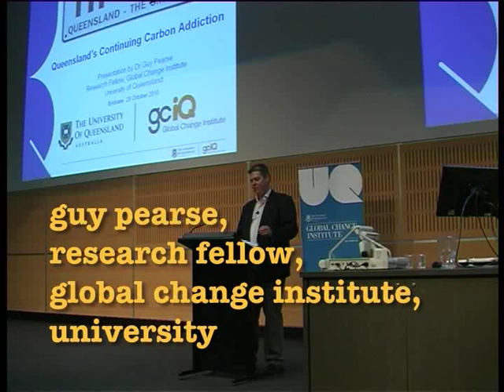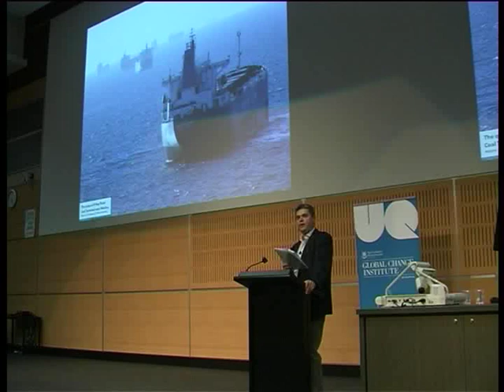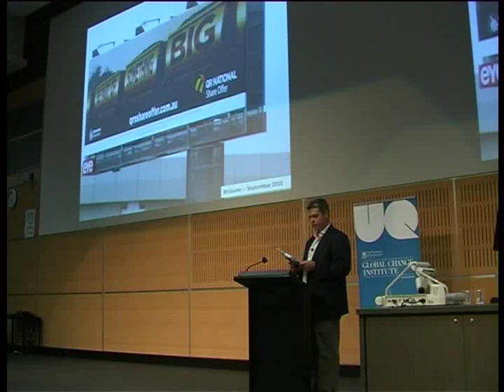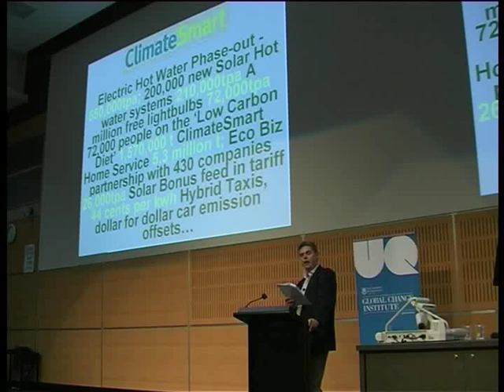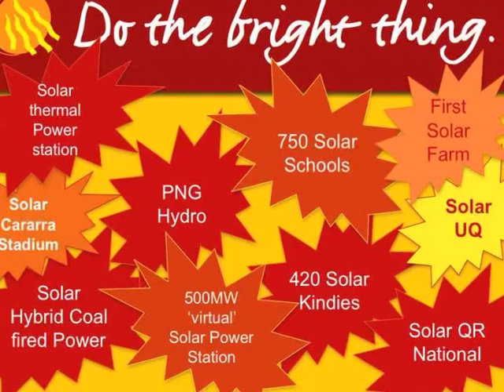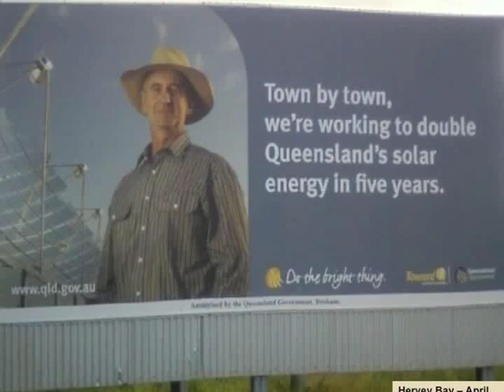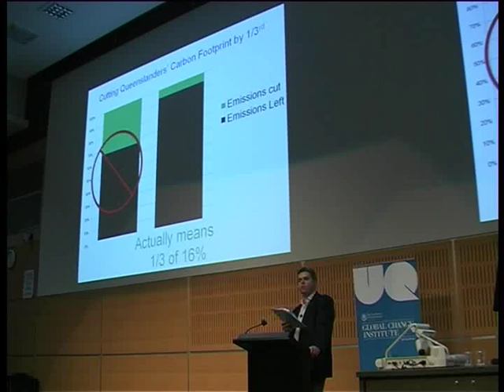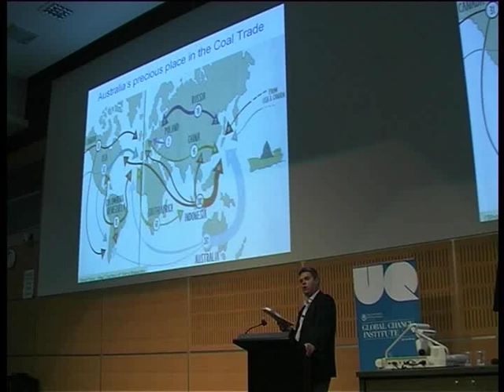Part 1: Guy Pearse on Queensland's "Carbon Addiction"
Part one of presentation by Dr Guy Pearse (Global Change Institute UQ), entitled "Queensland's Continuing Carbon Addiction". Full text of speech with references available